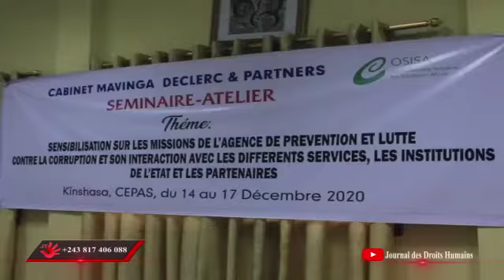Jtdh : CABINET MAVINGA SENSIBILISE SUR LES MISSIONS DE L' APLC